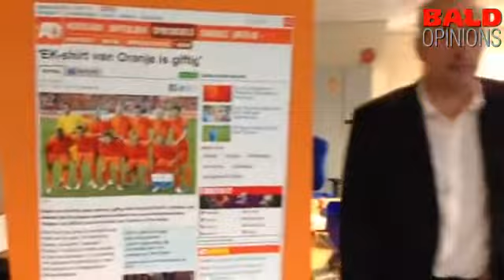Caspar ter Horst / Maarten van der Dussen ProductIP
Caspar ter Horst / Maarten van der Dussen ProductIP door  Crowdshow